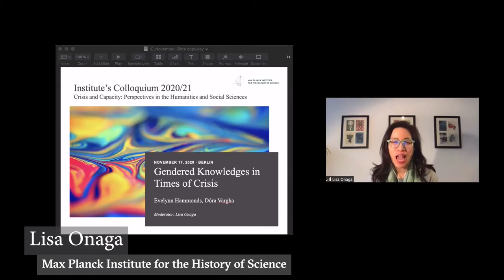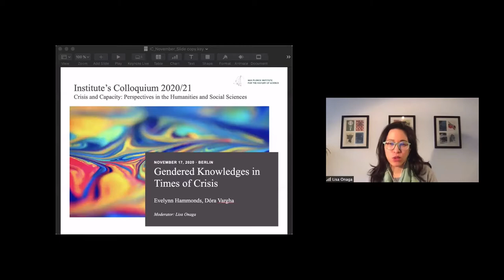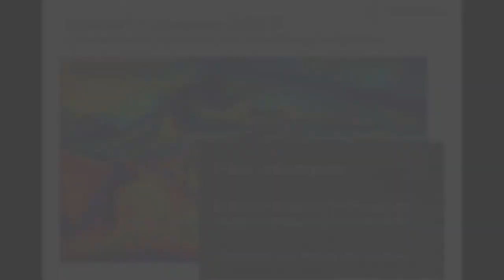MPIWG Institute's Colloquium: Gendered Knowledges in Times of Crisis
Panelists:
Evelynn Hammonds (Harvard University)
Dóra Vargha (University of Exeter)
Moderated by Lisa Onaga (MPIWG)

"Covid-19 and the Racialization of Mistrust" by Evelynn Hammonds
As the pandemic of Covid-19 continues in the United States with a terrifying increase in cases and deaths, attention has turned in part to the development of vaccines against this deadly disease. However, to date only small percentages of people of color are participating in these trials. The reasons offered by media and health experts focuses on the long-standing mistrust of African Americans of the white dominated health care system. This lecture addresses the consequences of the racialization of "mistrust" for the control of Covid-19 in the United States.
Professor Hammonds is the Barbara Gutmann Rosenkrantz Professor of the History of Science and Professor of African and African American Studies and current chair of the Department of the History of Science at Harvard University.

"Acute and the Chronic: Temporalities of Medical Authority in an Epidemic" by Dóra Vargha
In the 1950s, epidemic outbreaks of polio swept across the globe, a debilitating disease that left thousands of children paralysed in its wake. In this nexus, children, parents, nurses, physical therapists, and iron lung patients played crucial roles in creating, negotiating, and maintaining medical care and knowledge. Doing so, they actively engaged with the framework of state paternalism and the political rhetoric of gender equality. This talk explores the shifting temporalities of outbreaks, hospital treatment, and the life course of patients to interrogate medical authority and decision-making in epidemic contexts.
Dóra Vargha is Senior Lecturer based at the Department of History and the Wellcome Centre for Cultures and Environments of Health.

The Q&A is not included because it is not recorded.

The MPIWG's Institute Colloquium Series 2020/2021: Crisis and Capacity - Perspectives in the Humanities and Social Sciences

Months have passed since the beginning of the coronavirus pandemic. While many issues related to the Covid-19 outbreak are dealt with by scientists and health practitioners—such as the search for treatments and cures—other concerns command the expertise of scholars in the humanities and social sciences. Developing from the MPIWG's History of Science ON CALL video project, the Institute’s Colloquium 2020/21 brings to the fore various insights into local, regional, and international cooperation and academic work prompted by Covid-19.